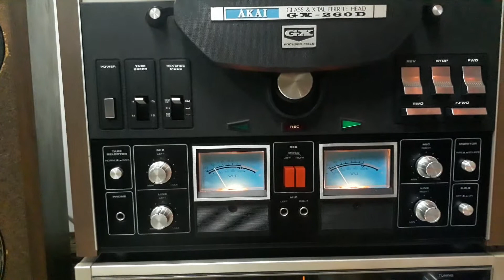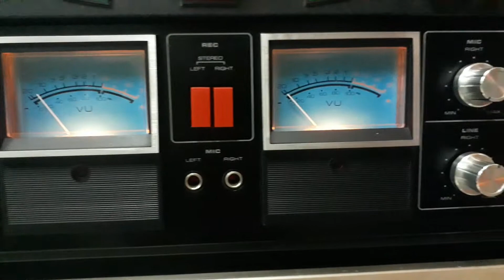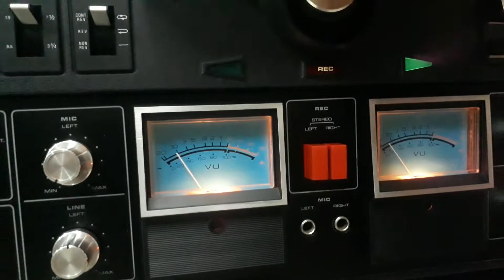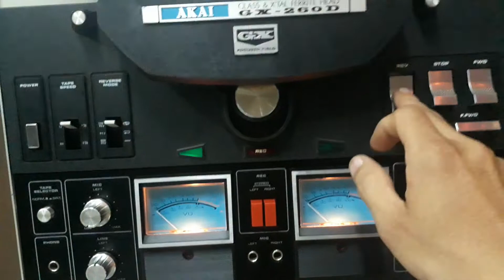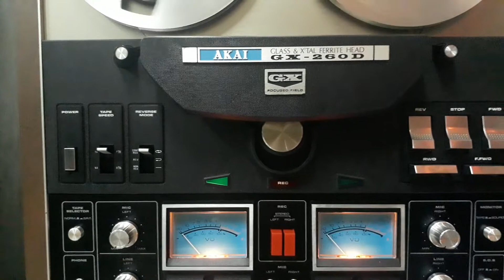AKAI GX - 260 XANH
TESST  AKAI GX - 260 XANH